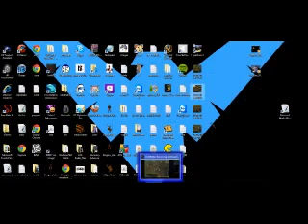pking with deathisyou70 and abomb